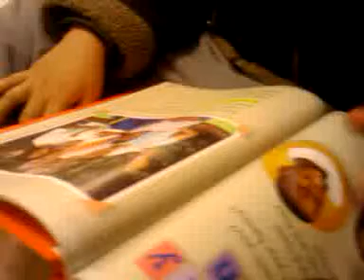November 30, 2011 4:55 PM